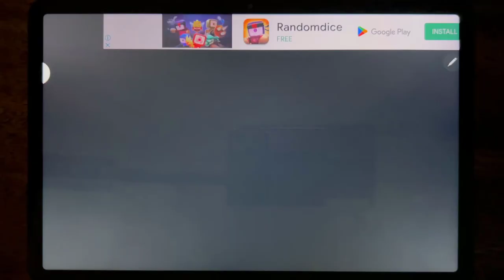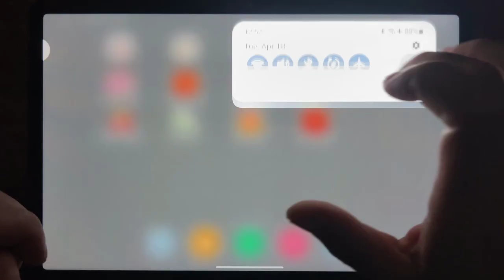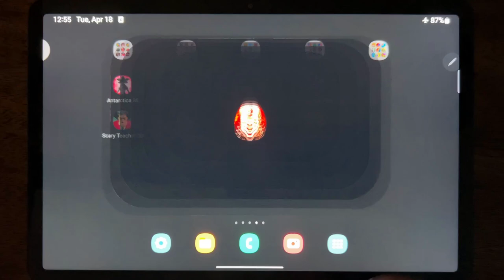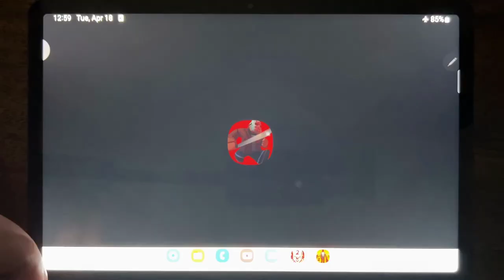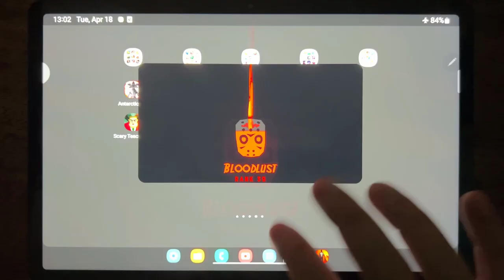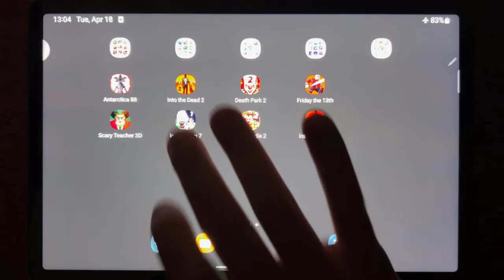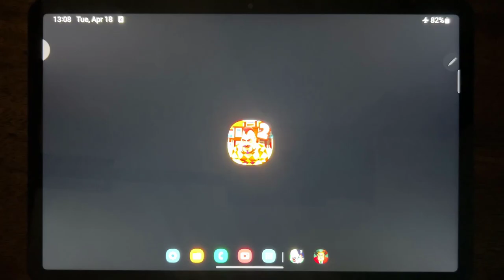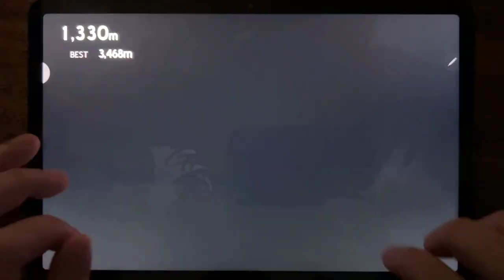Antarctica 88, Into the Dead 2, Death Park 2, Friday the 13th, Scary Teacher 3D, Ice Scream 7...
Antarctica 88, Into the Dead 2, Death Park 2, Friday the 13th, Scary Teacher 3D, Ice Scream 7, Dark Riddle 2, Into the Dead